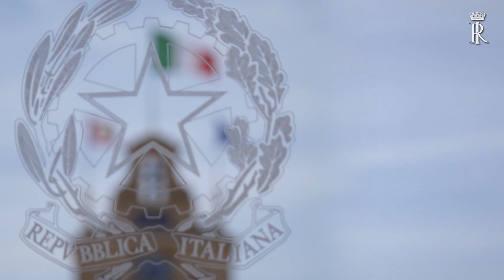Il Presidente Mattarella incontra il Consigliere di Stato della Repubblica Popolare Cinese